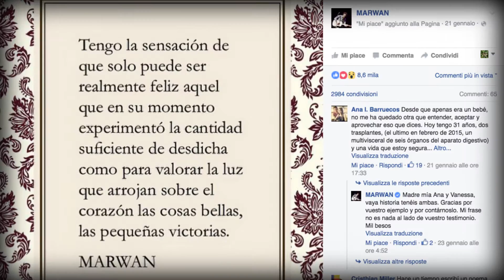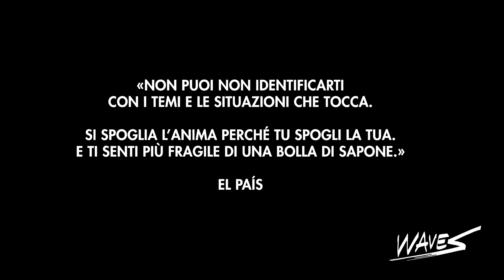"Tutti i miei futuri sono con te" di Marwan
Pensieri, flash, ricordi, parole.
Adorato dai giovani, arriva in Italia il poeta cantante che tocca l’anima.

Con Marwan ed il suo libro "Tutti i miei futuri sono con te" la poesia sta cambiando faccia in Spagna. Non più patrimonio di un pubblico di nicchia ma strumento di espressione giovane, rapidissimo eppure profondo, facilmente condivisibile in rete.
Una poesia urbana del quotidiano, notturna, carnale, inquieta e ribelle, ma calda di affetti, che lascia grande spazio ai sentimenti e in primis all’amore ma non disdegna l’impegno sociale, la crisi economica, la condizione della donna.

Prezzo: 15,00 euro